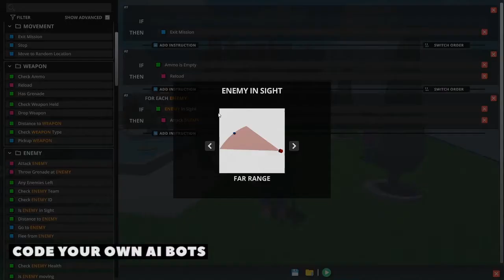DumbBots Trailer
DumbBots is a programming sandbox game where you code an AI and complete objectives or fight other AI's created by friends or classmates.